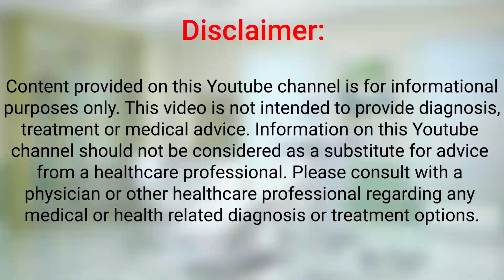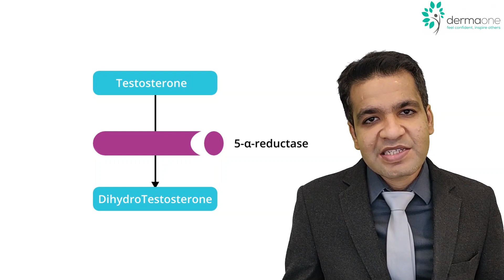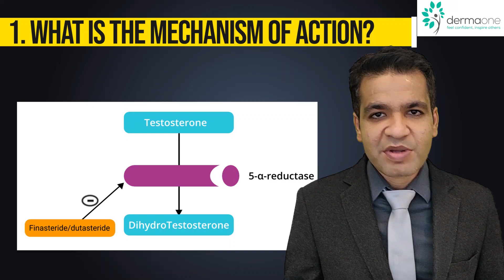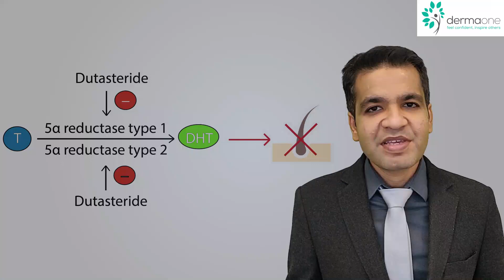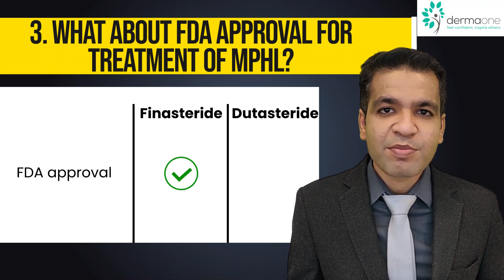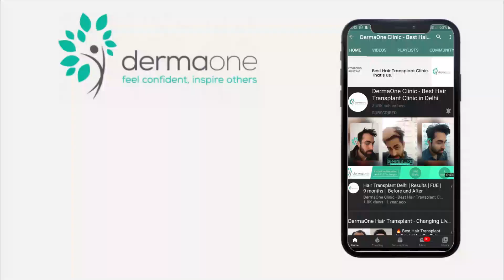Finasteride vs Dutasteride: Hair Loss के इलाज के लिए better क्या है? और उनके Side Effects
Dutasteride और Finasteride दो व्यापक रूप से लोकप्रिय दवाएं हैं जिनका उपयोग male pattern hair loss के उपचार में किया जाता है। Dutasteride और Finasteride दोनों ही 5-alpha reductase inhibitors हैं। जैसे, वे DHT के उत्पादन के लिए जिम्मेदार एंजाइम को ब्लॉक करते हैं - हार्मोन जो male pattern गंजापन का कारण बनता है।

हालांकि, Dutasteride और Finasteride अलग-अलग इतिहास और उपयोगों को देखते हुए, कुछ प्रमुख विशेषताएं हैं जो Dutasteride और Finasteride को अलग करती हैं। और जबकि कई लोग सुझाव देते हैं कि दोनों का उपयोग androgenetic alopecia - या male pattern hair loss के उपचार के लिए किया जा सकता है - बालों के झड़ने के इलाज के लिए इन दोनों में से किसी को भी लेने से पहले हमें बहुत सावधानी बरतने की जरूरत है क्योंकि male pattern hair loss के उपचार में Dutasteride और Finasteride के लाभों के साथ-साथ कुछ side effects of Dutasteride और Finasteride भी हैं।

तो, Finasteride और Dutasteride - क्या अंतर हैं? और क्या वास्तव में दोनों का उपयोग बालों के विकास (hair regrowth) को प्रोत्साहित करने के लिए किया जा सकता है? आइए इस वीडियो में  जानते हैं की male pattern hair loss के उपचार में ज्यादा प्रभावशाली  क्या Finasteride हैं या dutasteride? साथ-साथ Finasteride और dutasteride side effects को देखें।

वीडियो की टाइमलाइन :
00:00 Introduction: Finasteride vs Dutasteride in Hindi
00:43 What is male pattern hair loss
01:12 Causes of male pattern hair loss
02:07 How Finasteride and Dutasteride helps in the treatment of male pattern hair loss
03:20 Which is more effective effective among Finasteride and Dutasteride in the treatment of male pattern hair loss
04:06 FDA approval of Finasteride and Dutasteride for the treatment of male pattern hair loss
04:36 Side effects of Finasteride and Dutasteride
05:06 Finasteride vs Dutasteride: Personal experience of a dermatologist

**हमारे विशेषज्ञों से बात करने के लिए जाएँ:** or WhatsApp @ 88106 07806